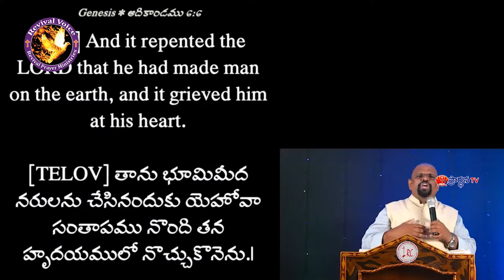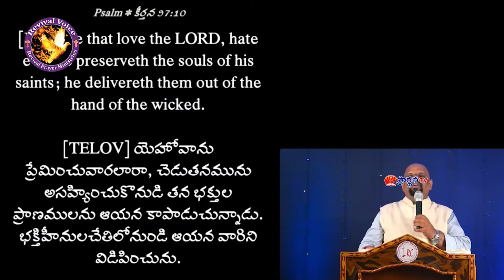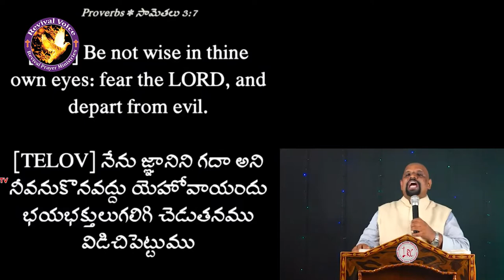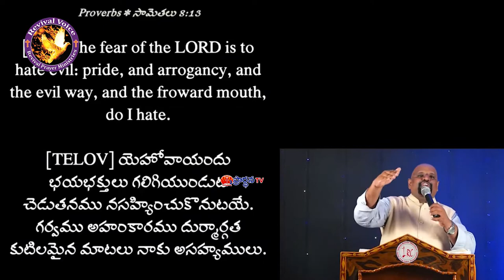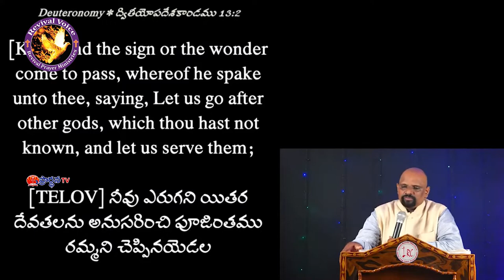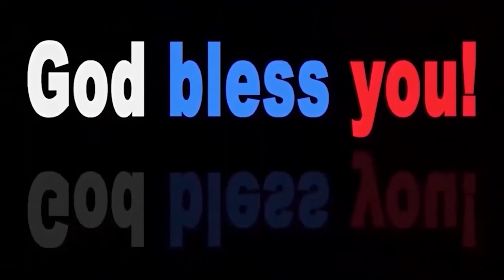sudhakar paul garu ||24 7 22||అంశం:రెండంతలు ఆశీర్వాదం